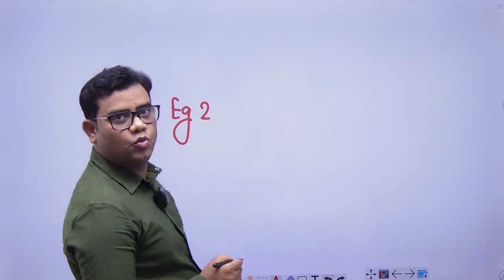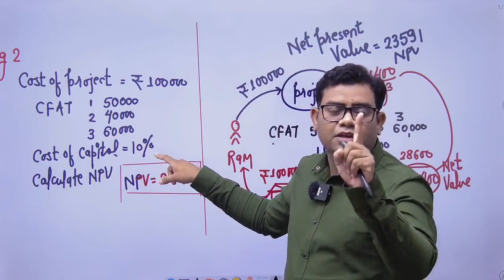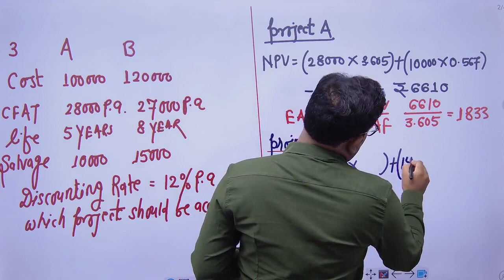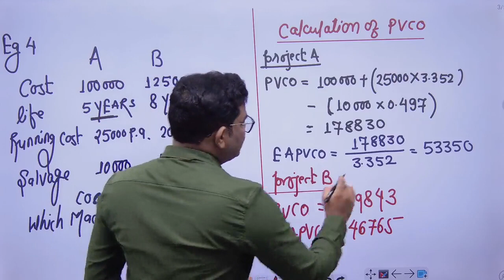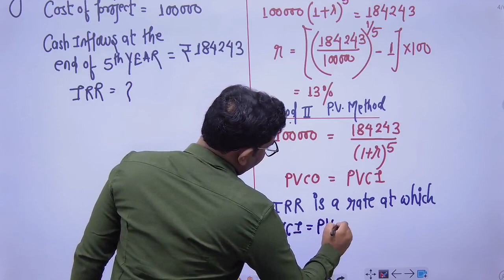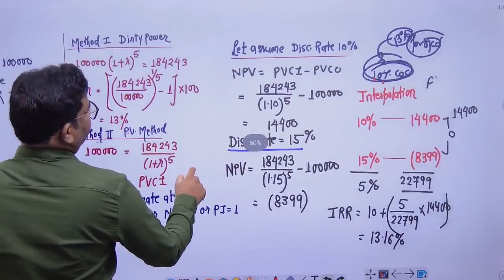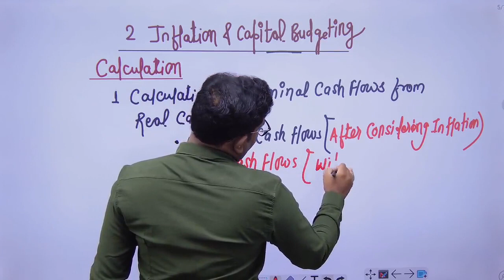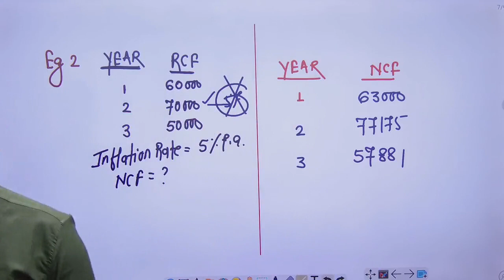02 CA FINAL AFM ADVANCED CAPITAL BUDGETING | CA Pavan Karmele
02 CA FINAL AFM ADVANCED CAPITAL BUDGETING | CA Pavan Karmele